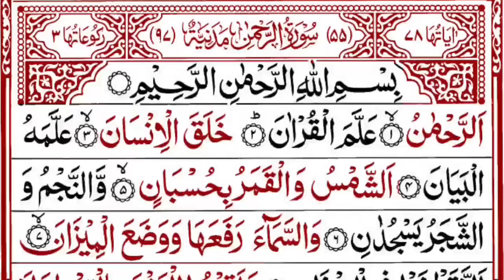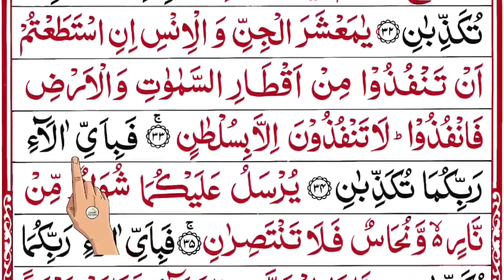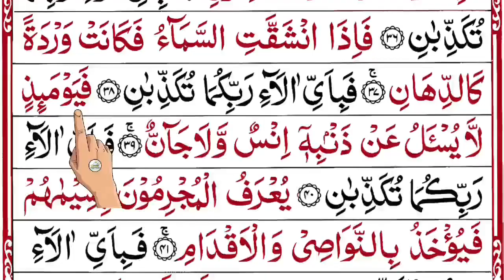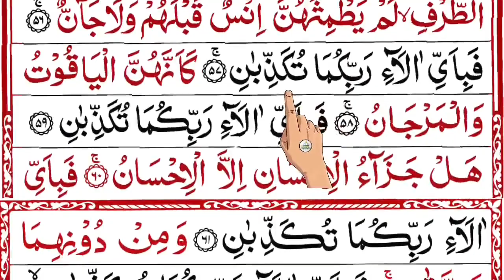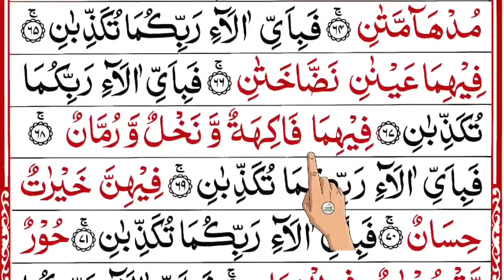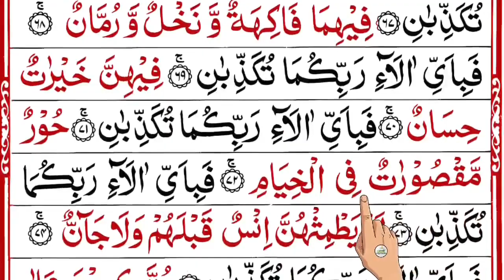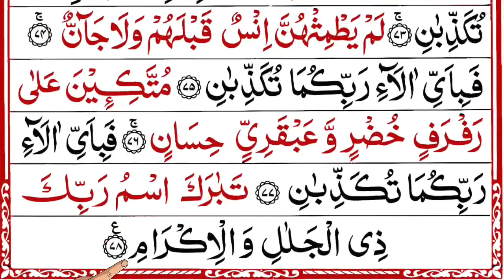Surah Rahman | Heart Touching Voice | Al Quran Studio5